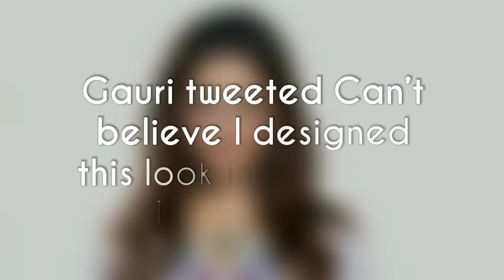Gauri Khan Designed Husband Shah Rukh Khan’s Look In ‘Baazigar’;|Bollywood Gossip